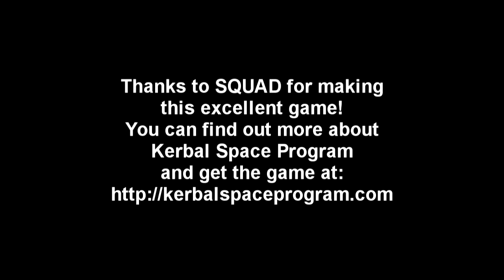Kerbal Space Program EDB Mission 04 - Dione-1 Launch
Kerbals are working on getting the EDB website up to snuff. The launch schedule is up, though, and you can check out the